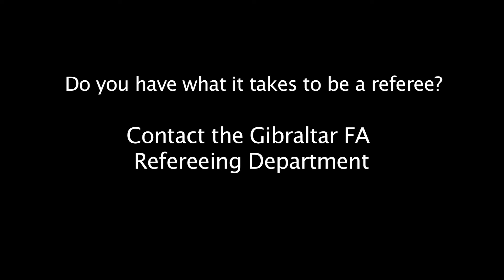Gibraltar Football Association - Referee Recruitment Campaign